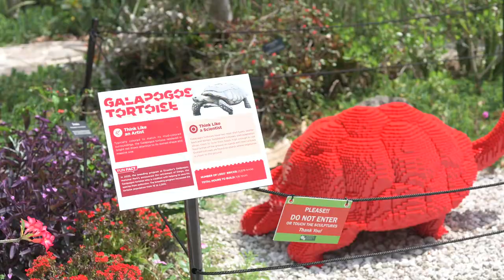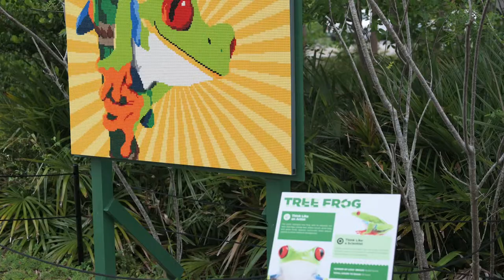Nature Pop! at Mounts Botanical Garden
Wine and cheese in hand, Club Braman members explored Mounts Botanical Garden's latest exhibit Nature Pop!

This new exhibition from acclaimed artist Sean Kenney features over 40 sculptures made from more than 800,000 LEGO pieces and explores the beauty of nature through highly stylized, colorful displays that stand in striking contrast with their surroundings.